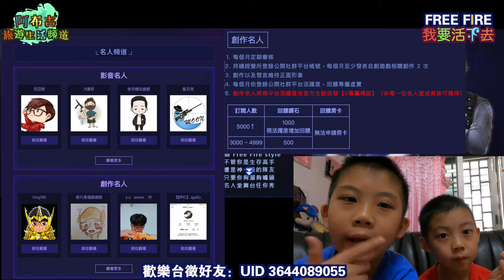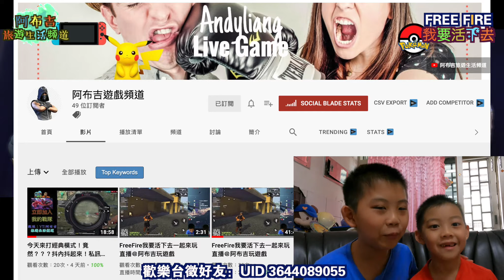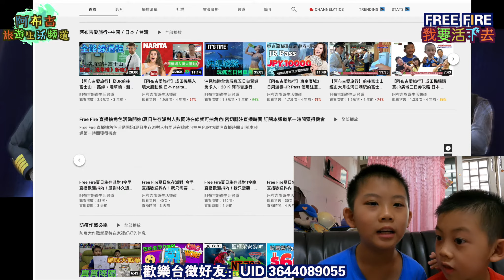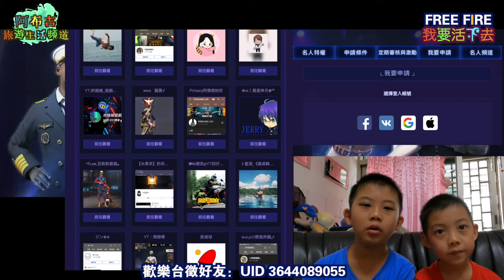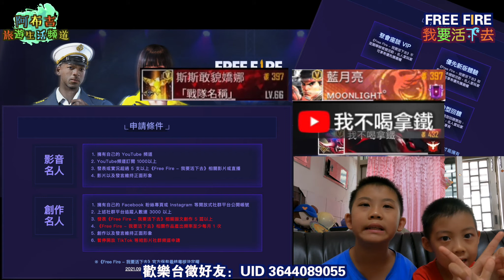FreeFire今天就讓你進入名人堂@阿布吉旅遊生活頻道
目前Andy &Mike 每週由鋼琴老師指導1節課,在家自我學習相互挑戰
期待每次的小小進步, 能獲得肯定,至少努力不懈的精神是必須保持的!!
未來會持續推出, 歡迎正牌老師留言指教, 讓弟弟能進步更快~

成為訂閱者，或者想追隨我動動您發財的手指，點擊這個連結

【關於AndyLiang】
人物介紹：
1。阿布吉-8Y 大哥哥
2。棉花糖-可愛大眼小寶貝
3。Kelly-喉嚨大聲小魔女
4。Brian-無照小導遊